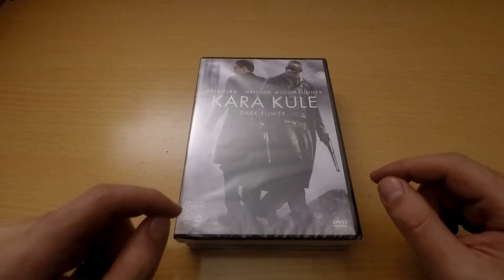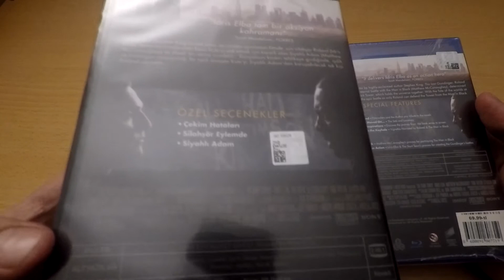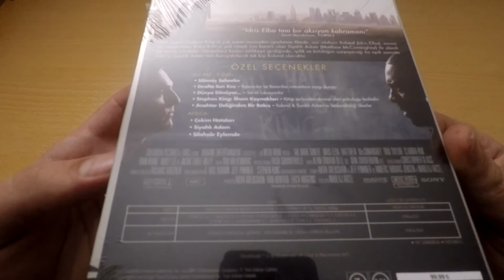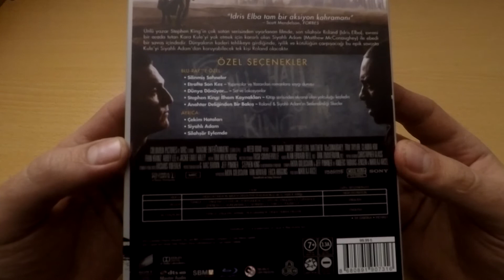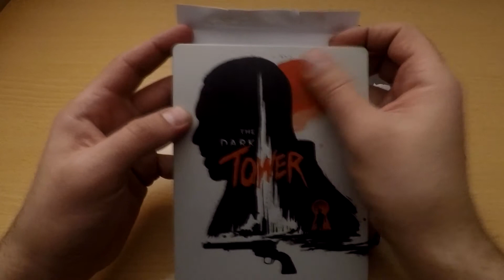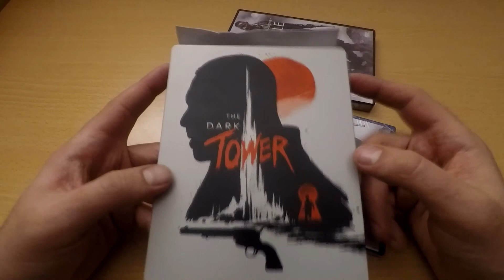"Kara Kule" Uyarlamasının Dvd, Blu-ray ve Steelbook İncelemesi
"Kara Kule" uyarlaması Dvd, Blu-ray ve Steelbook versiyonlarında ülkemizde satışa çıktı.